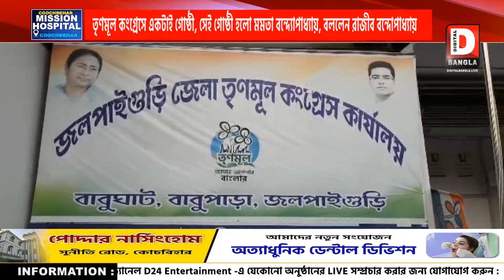তৃণমূল কংগ্রেসে একটাই গোষ্ঠী, সেই গোষ্ঠী হলো মমতা বন্দ্যোপাধ্যায়, বললেন রাজীব বন্দোপাধ্যায়